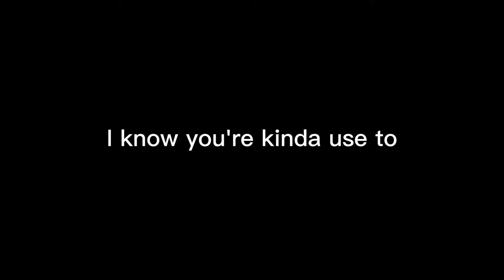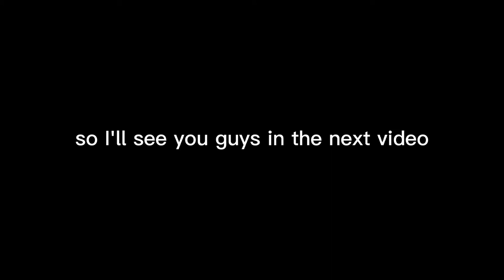Thanks for the support :)